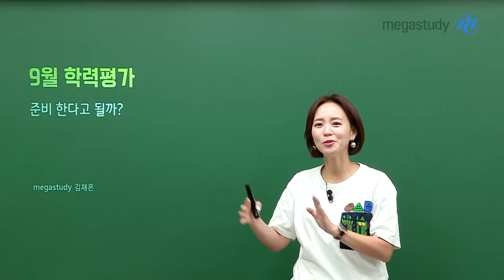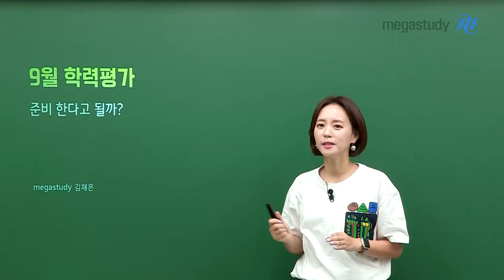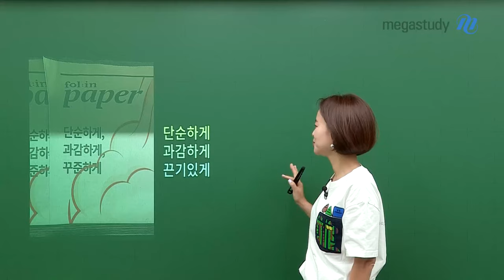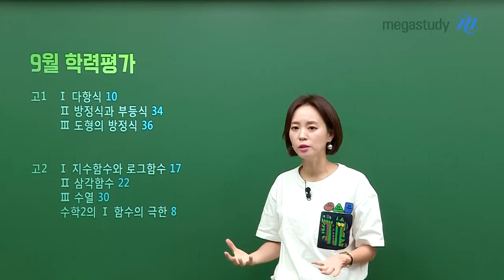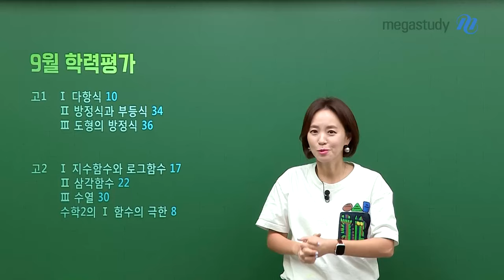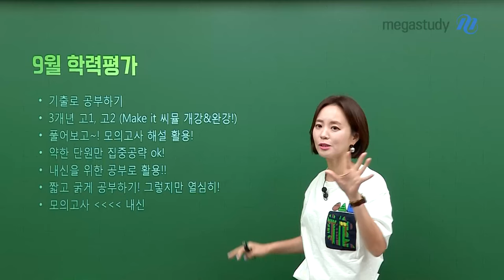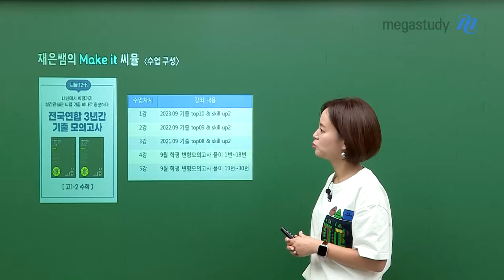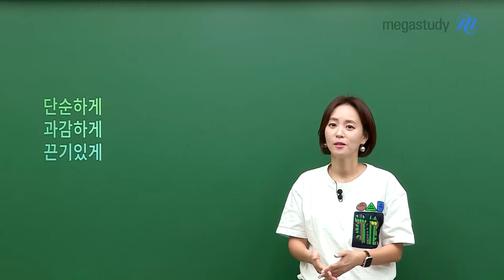[메가스터디] 수학 김재은쌤 - 9월 학력평가.. 준비한다고 될까?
9월 학력평가.. 준비한다고 될까?

지금 여름방학 절반 정도가 지나가고 있지만,
여름방학 시작할 때 다짐했던 목표들을 아마 많이 이루지 못했을 거예요..!

'범위가 누적되어 부담이 되는데 준비한다고 점수가 오를까...?'
이런 고민은 누구나 하고 있을 거예요~

조금이라도 그 고민들을 덜어드리기 위해 재은쌤이 이번 영상을 준비했습니다!
올림픽 기간에, 날씨도 유난히 더워서 여러모로 공부하기 힘들겠지만 화이팅입니다💚

자세한 내용은 영상 재생 CLICK!